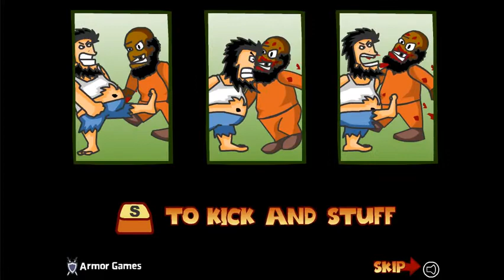ESCAPING FROM PRISON[Hobo: Prison Brawl]